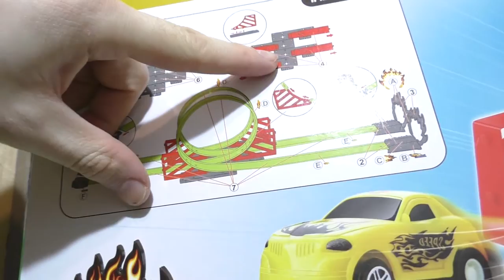ТРЕК НЕВЕРОЯТНЫЕ ГОНКИ ИГРЫ по ТРЕКУ SUPER TRACK car Racing An incredible race on the track GAME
Будем веселиться!!! Распакуем очень прикольный трек на котором будут летать крутые тачки
car Racing SUPER TRACK Скорость этих машин удивляет Невероятная гонка и игры для детей!
челлендж пранк влог распаковка игрушек сюрпризы
Привет! Давай со мной дружить! Меня зовут Тамерлан, или Тамик, а мой канал называется TamikStar!

Я очень люблю смотреть мультфильмы: Огги и Кукарачи, Смешарики, Фиксики, Гадкий я 3, Эмоджи, Нинзяго, Бременские музыканты, Тачки, Миньоны, Смурфики, Паровозик Томас, Чаггингтон, Робокар поли! Иногда смотрю:  Маша и Ведмедь, Свинка Пеппа, Щенячий патруль, Лунтик, Барбоскины, Машины сказки, Тролли!

В моих крутых видео будут: Электромобили, Хот Вилс Треки и Машинки, Плей До пластилин, Спиннер, Игрушки Киндер Сюрприз, Орбизы, Развивающие игрушки, майнкрафт, В Роблокс, игры в Доктора!
Мои развлечения: В развлекательных центрах, в детской игровой комнате, на детских площадках, в игровых центрах, люблю походы по магазинам — шоппинг!
ПОЛ ЭТО ЛАВА ► НОВЫЙ ЧЕЛЛЕНДЖ Про ЛАВУ Под Ногами Нужно не сгореть | THE FLOOR IS LAVA CHALLENGE
ГАДКИЙ Я 3 Хэппи Мил Макдональдс Миньоны ИЮЛЬ 2017 | Despicable Me 3 Minions McDonald's Happy Meal
ХОТ ВИЛС SPEED WINDERS РАСПАКОВКА Hot Wheels Машинки игрушки cars track race videos toys Для детей
ХОТ ВИЛС ► МАШИНКИ И Супер МЕГА Трек ИГРА БЕЗ ГРАНИЦ | ИГРУШКИ Развлечения Для Детей for kids
ВЛОГ ► 1 Июня День Защиты Детей Горки в Парке Батуты Слаткая Вата ЯЩЕРИЦА Парк Развлечений Для детей
ХОТ ВИЛС SPEED WINDERS МАШИНКИ ИГРУШКИ Toys Cars Hot Wheels SPEED WINDERS Для Детей Вредные Дети
СОПЛИ СЛИЗЬ в бочках ЖАБА с жидкими мозгами galaxy crystal barrel slime Snot mucus toad with brains
Самое КРУТОЕ в Мире Мороженое 21 начинок в нашем World's LARGEST Ice Cream Sundae Видео для детей
ЧЕЛЛЕНДЖ 100 ЗА 10 Тамик в 5 лет пробует сделать СТО отжиманий от пола за ДЕСЯТЬ МИНУТ!!! Challenge
Нинзяго ZANE в бою Ninjago LEGO of Spinjitzu B WEAPOST INCLUDED ZANE TRAINING SET NEW ARRIVAL
Челлендж с папой играем в снешки КЛАС Веселое видео Challenge Dad playing with snowballs it is cool